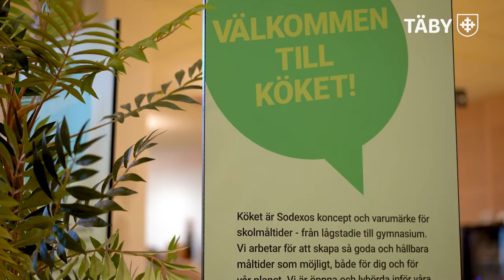Frukostkocken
”Frukostkocken” – ett nytt koncept där alla klasser får chansen att äta frukost i köket med kocken. Syftet är att göra det mindre formellt, att skapa ett klimat där eleverna har lättare att komma till tals och våga ställa frågor för att på så sätt vara delaktiga och ha inflytande i skolmaten. Här är det klassvis, ej endast matråd som får träffa kocken. Detta gäller kommunala grundskolor som har Sodexo som leverantör.